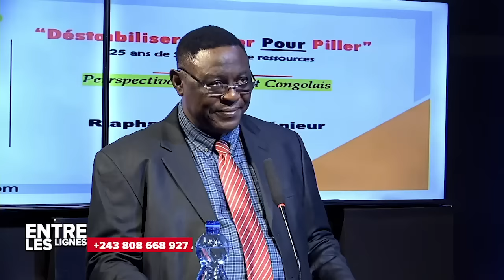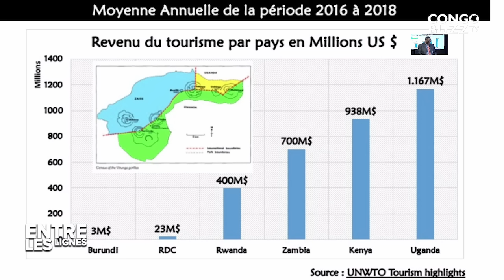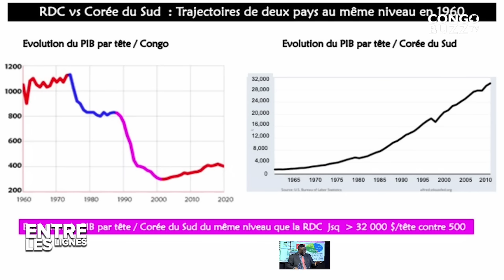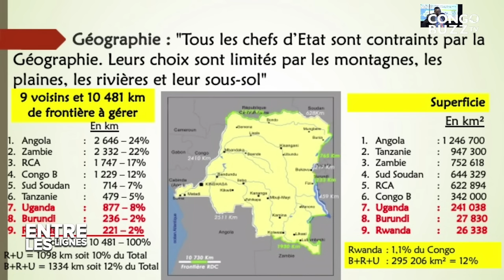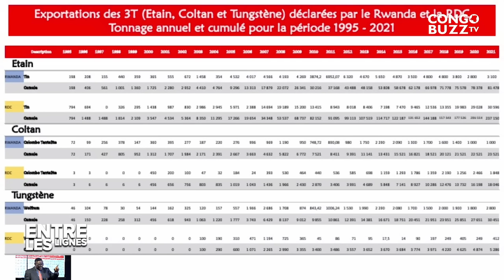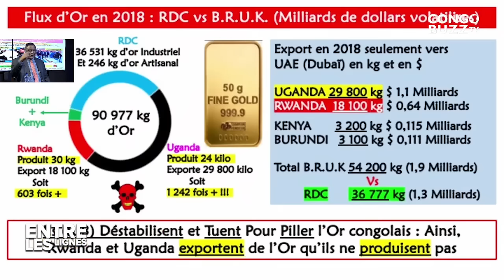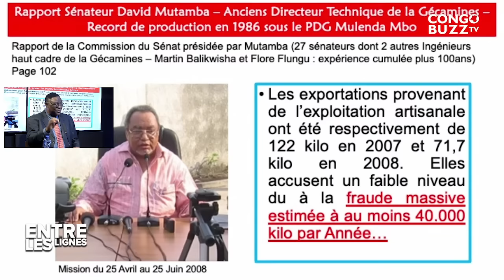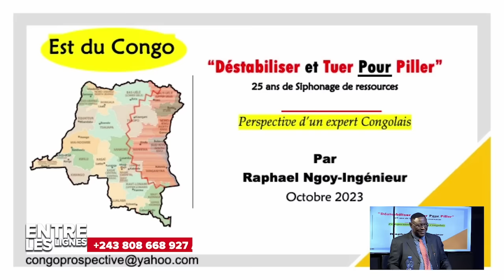URGENT !!! KAGAME ATTRAPÉ. L'OR, LE CUIVRE, LE TUNGSTÈNE EN AUGMENTATION AU RWANDA QUID ?